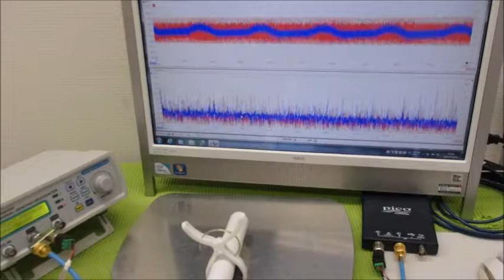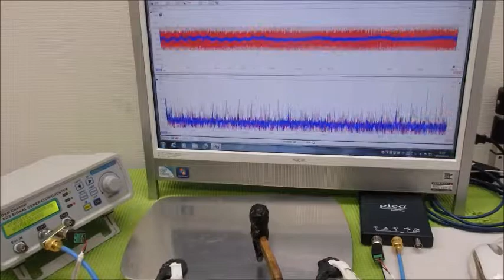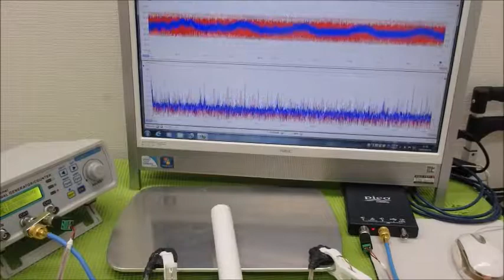メガヘルツの超音波発振制御技術 ultrasonic-labo